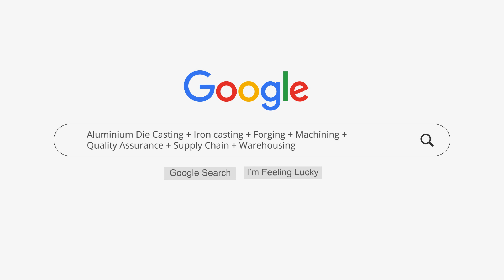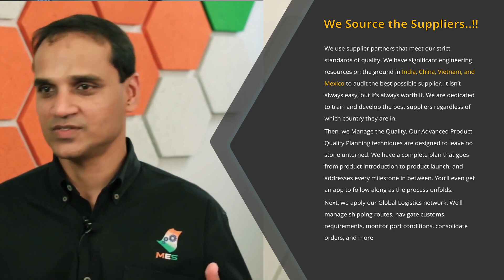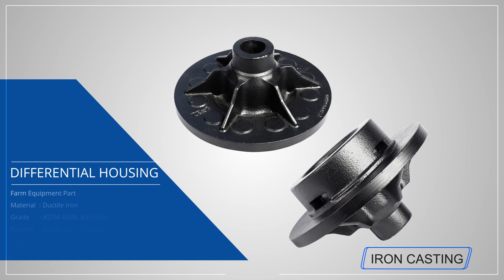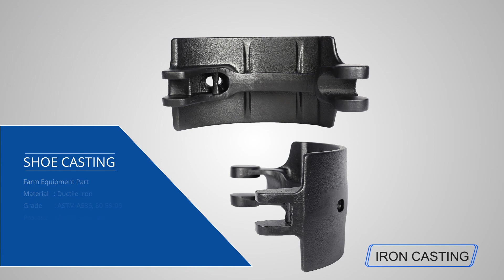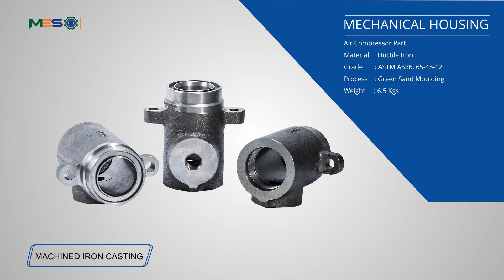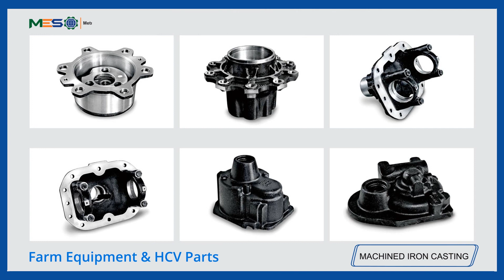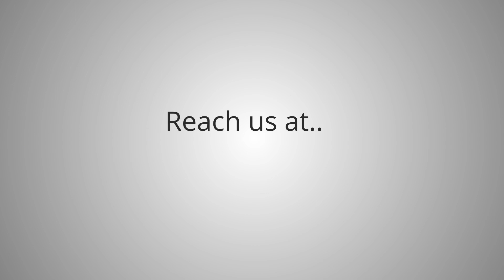Con/Agg Casting, Machining, Forging & Supply Chain Solutions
MES provides castings, machining, forging, stamping contract manufacturing solutions, along with managing the entire global supply chain process. Learn more about our solutions for the Con/Agg market in this video.